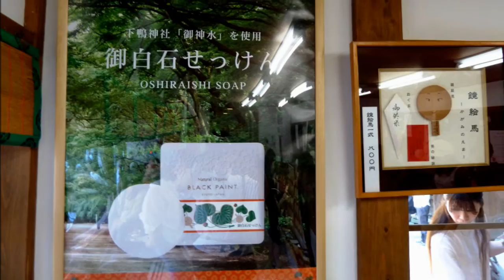京都 初夏の下鴨神社 糺の森と河合神社 2016. 06 .18 love kyoto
暑い日でしたが糺の森に一歩足を入れると汗が引きます
なにか精霊でも降りてきたかのような・・・
一年のどの時期に来ても変わらない癒しを与えてくれる糺の森
一年中いつ来ても心癒される、聖霊の森　糺の森　美人に　河合神社